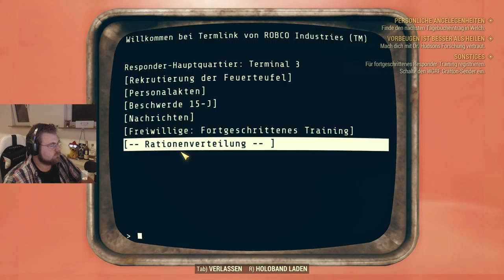Fallout 76 BETA - Jetzt alleine unterwegs